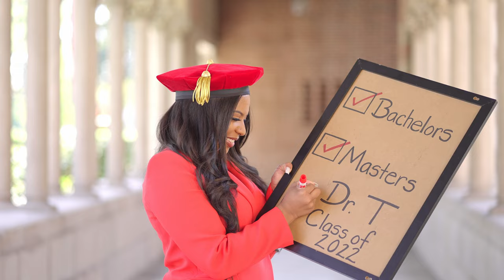Sarah - USC Graduation Video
Filmed & Edited by Eze Egeonuigwe.